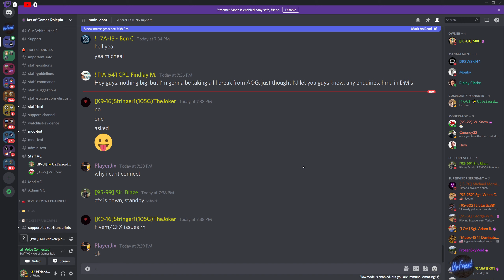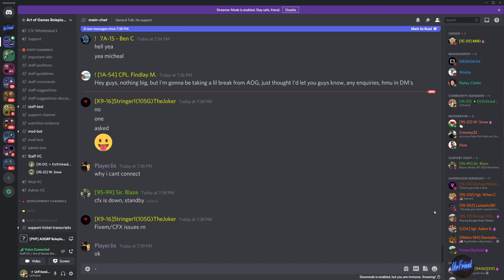Chilling chatting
0:00​ Start

UrFriend Info:
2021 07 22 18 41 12